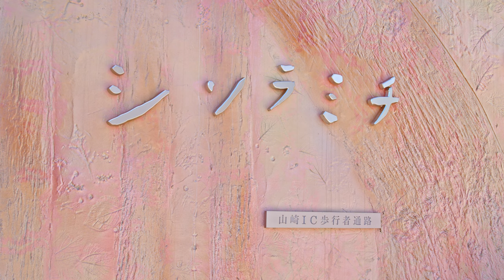【宍粟漫遊】2024夏「宍粟漫遊#002」ShortVer【伝像ラボ】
2022年から始まった「宍粟漫遊」。
この「宍粟漫遊」では、兵庫県宍粟市の豊かな大自然をご紹介しています。

この動画は2024年、夏に撮影されました。

夏の宍粟市の水は澄んで、深緑の木々が映えます。
柴原精肉店の「宍粟牛」は絶品です！オールシーズン美味しくいただけます。

"Shiso Manyu" started in 2022.
This "Shiso Manyu" introduces the rich nature of Shiso City, Hyogo Prefecture.

This video was shot in the summer of 2024.

In the summer, the water in Shiso City is clear and the deep green trees stand out.
Shibahara Butcher Shop's "Shiso Beef" is exquisite! You can enjoy it deliciously in all seasons.

完全版は宍粟市一宮にある「柴原精肉店」店内モニターで上映中。
または柴原精肉店のHPからご視聴ください。

※この動画はショートバージョンです。

「宍粟漫遊」Presented By 柴原精肉店／制作協力 DenzoLab Inc.